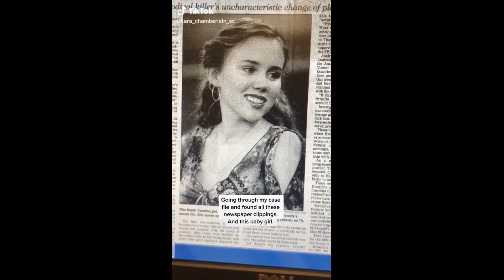Amerykański seryjny morderca, porywacz, gwałciciel. Richard Evonitz. Historie kryminalne. #3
Jeżeli podoba Ci się moja praca i chcesz w jakiś sposób mnie wesprzeć możesz POSTAWIĆ MI KAWĘ ☕ ✌️
buycoffee.to/teoriazbrodni
Richard Marc Evonitz był amerykańskim seryjnym mordercą, porywaczem i gwałcicielem odpowiedzialnym za śmierć trzech nastoletnich dziewcząt w hrabstwie Spotsylvania w stanie Wirginia oraz porwanie i gwałt na 15-letniej dziewczynce w hrabstwie Richland w Karolinie Południowej.